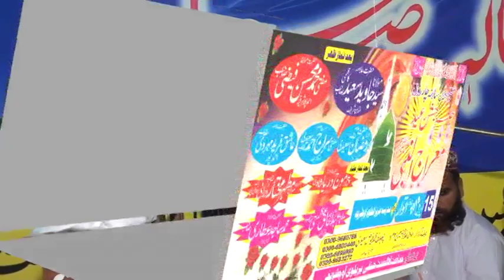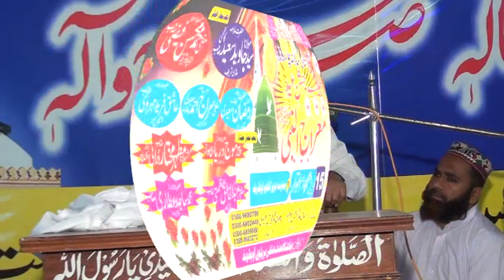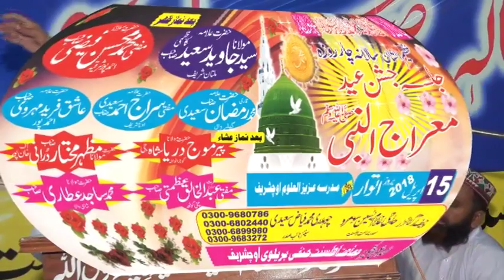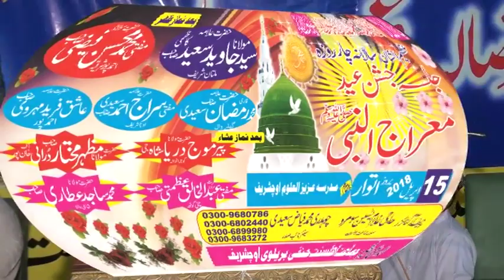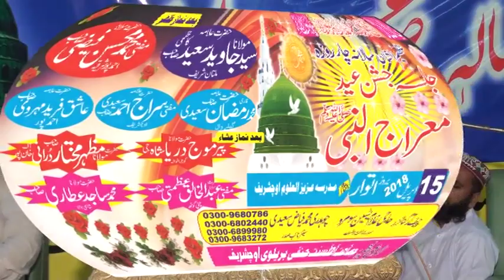Most Emotional Bayan Mufti Mazhar Mukhtar Durrani Baba Fareed Media92